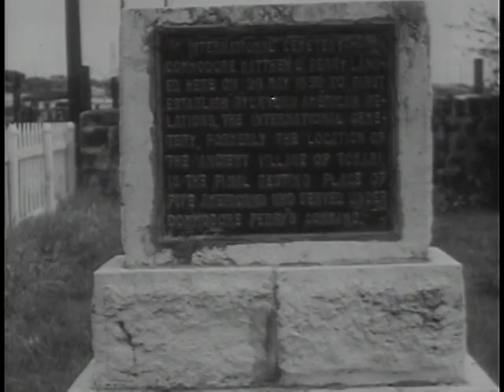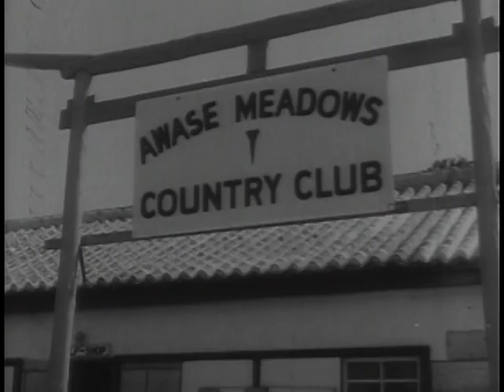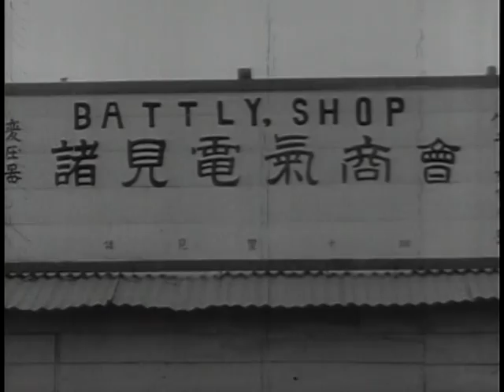Big Picture: Okinawa: Keystone of the Pacific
Big Picture: Okinawa: Keystone of the Pacific - National Archives and Records Administration   - ARC Identifier 2569538 / Local Identifier 111-TV-268 - DVD copied by Master Scanner Thomas Gideon. Department of Defense. Department of the Army. Office of the Deputy Chief of Staff for Operations. U.S. Army Audiovisual Center. (ca. 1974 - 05/15/1984). A little over a hundred years ago Commodore Matthew E. Perry landed on Okinawa. He was so impressed with the strategic location of the island that upon his return to the United States he urged Congress to negotiate with the islanders in the hope that Okinawa might become a United States possession. At the time Congress was uninterested. Now a century later, Okinawa is a possession of the United States, ceded to us in the Japanese Peace Treaty. Through the eyes of THE BIG PICTURE camera, the story of our Army and what it is accomplishing on this island is brought into focus. Depicting an outpost in the Pacific whose strategic location gives the Army an advance base on the threshold of Asia, viewers will learn how recent events have proven Commodore Perry correct--Okinawa is the keystone of the Pacific.